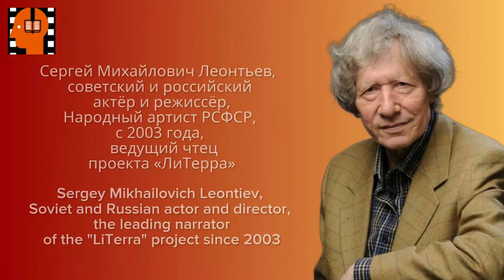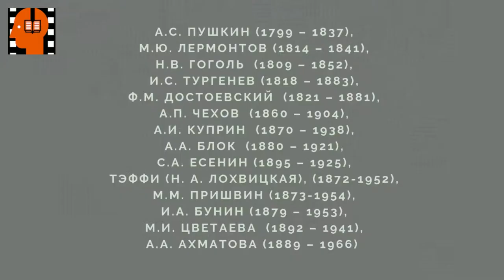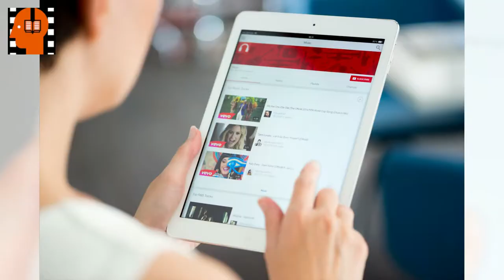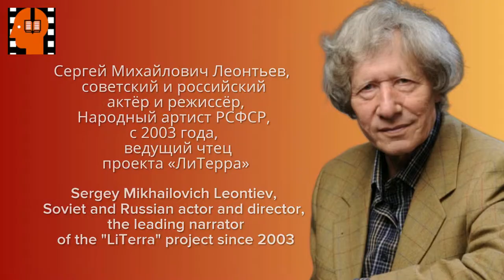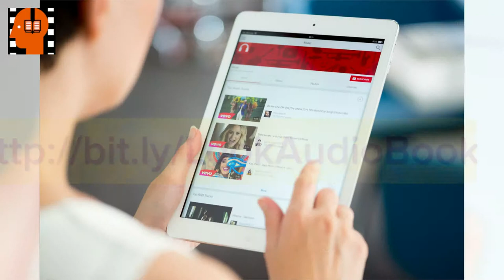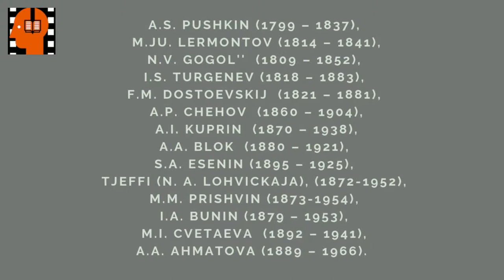S A Esenin Anna Snegina Chast 1 . Аudiokniga na russkom jazyke